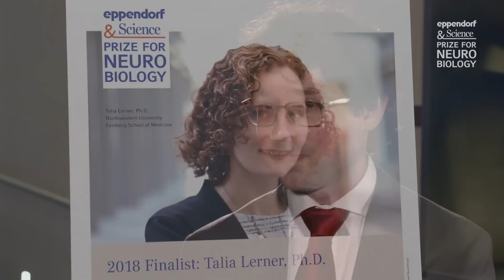2018 Eppendorf & Science Prize – Meet the Winners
Meet the Winner and Finalists of the 2018 Eppendorf & Science Prize for Neurobiology. Johannes Kohl Ph.D. of Harvard University won the 25,000 US$ Prize for his work on neural mechanisms underlying parental care. Learn more about the Eppendorf & Science Prize for Neurobiology